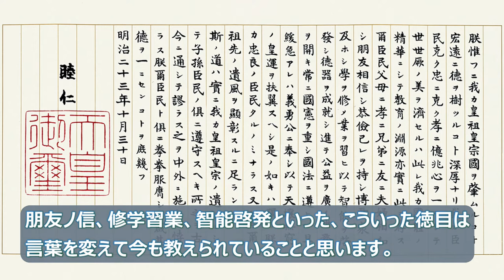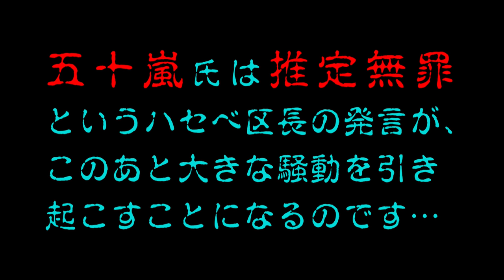【渋谷区議会】令和３年第４回定例会(11月26日)一般質問・五十嵐教育長の疑惑を徹底追及・ハセベ区長が「推定無罪」と本音をポロリ。渋谷区議会中継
令和３年第４回定例会 ー 11月26日　一般質問
いままで触れてはいけないタブーと言われていた、五十嵐俊子氏（教育長）に
まつわるイジメ疑惑を、本会議場で追及しました。
最初は手元の原稿を読むだけだったハセベ区長が、
私の追及にエスカレートして、五十嵐教育長は「推定無罪」？
などと思わず本音をポロリ。
これまで五十嵐氏は「イジメは無関係」「町田市に聞いてくれ」などと
と貫いていたのに、うっかり区長ら疑惑を認めてしまったのです。
さあ大変！
これから任命責任を問われるのはハセベ区長になることでしょう。

字幕はYoutubeの設定から日本語字幕に切りかえてご覧ください。

Refreshing Morning written by FLASH☆BEAT様
またあした！ by のる様

素材：
フジテレビ・バイキングMORE（令和3年10月15日放送）
FRIDAY Digital
小6タブレットいじめ自殺事件　元校長がひっそり「栄転」していた
東京都町田市発　GIGAスクール構想を推進した元校長が渋谷区教育長に